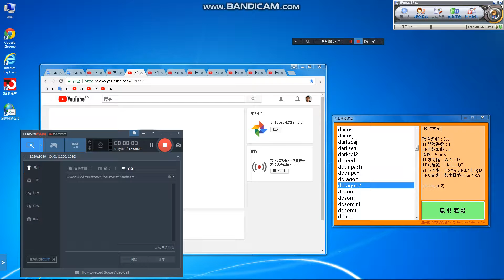雙截龍2代1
玩這個也會遇到駭客攻擊,打的速度LAG,然後又正常@@
JKL
JK左邊飛踢,加方向鍵,霸王肘
KL右邊飛踢,加方向鍵,霸王肘
人物面向右邊,按L,是拳頭攻擊,按J是後踢.
人物面向左邊,按J,是拳頭攻擊,按L是後踢.
K是跳躍,跳躍加J或L是空中旋轉踢
蠻奇怪的設定
打的速度,時快時慢,不知道哪邊故障, 又不是線上遊戲@@
The speed of magic will be fast and slow
Not an online game
Also LAG@@
Encountered hacker attacks @@
grocery store
Game Music.
私のYouTubeチャンネル
食料品店
खेल
संगीत
Мой канал YouTube
Продуктовый магазин
Игровая музыка
قناتي على YouTube
محل بقالة
لعبة الموسيقى
내 YouTube 채널
식료품 점
게임 음악

1.YouTube:killer
2.FB:雷真
3.Real NAME(真名):洪進忠
4.Fan page=賞金獵人
1=2=3=4

super personal.
please,
Give me the file
(You personally)
Otherwise useless.

連絡：
cellphone number:(手機)
Home phone number:(家用電話)

please,See instructions.

Account=帳戶:
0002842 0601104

Foreign remittance:
(國外贊助匯款)
1.Beneficiary Bank:BANK SINOPAC（SWIFT CODE：SINOTWTP)
2.Beneficiary account number  : 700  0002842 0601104
3.Beneficiary real name:Hong Jinzhong
4.Beneficiary  address + Telephone :

Chinese translation:
1.受款銀行 永豐銀行 (SWIFT CODE：SINOTWTP)
2.受款人帳號 : 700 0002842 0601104
3.受款人姓名 : 洪進忠

Please Attention:
1.中華郵政=Chunghwa Post.
2.real name :洪進忠= Hong Jinzhong.
3.Foreign telephone to be +886.

IMPORTANT:Chinese Name.
First time:Jinzhong=進忠.
Last time: Hong=洪.
This point.
Please note.
Can not be wrong.
Jinzhong Hong .
This is correct.

Remittance supports me:
Please refer to the website description
(Money transfer=Remittance)
(匯款贊助我,請參考網站說明)
Foreign country.
Call me.
國外打給我.
My telephone=我的電話:
1.go to my home find me,
2.Directly ,money into my account.

Avoid encountering
Fraud Group.
Avoid bank or government eating.